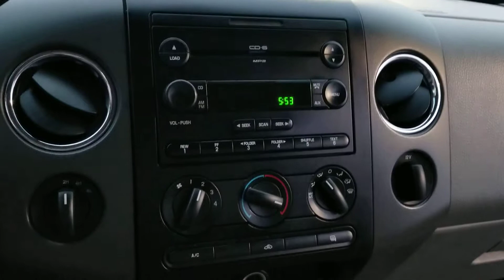2006 Ford F150 4x4 LOW MILES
Only 93xxx miles